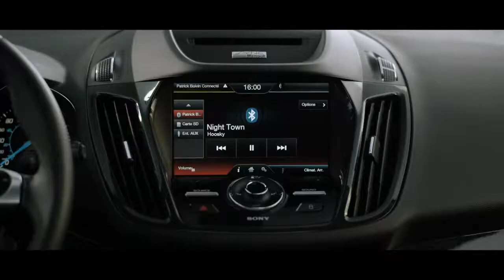Escape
This video was a project that I did for my Fundamentals of Audio class at the Art Institute of Colorado.  I downloaded a video from YouTube, stripped the audio, and recreated it all.  I downloaded some of the sounds from the internet and the rest I created on a foley stage.